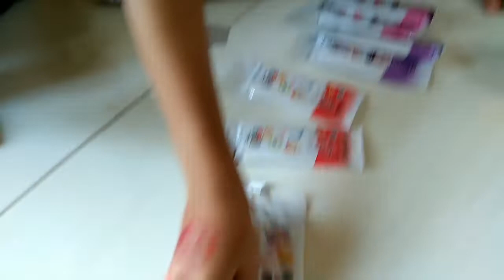Disney Tsum Tsum Jelly Gum 💚 Jelly enak manis rasa buah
Bellva mau icip icip jelly disney tsum tsum nih temen temen, rasanya enak lho manis, ada rasa apel, anggur sama leci. Bellva paling suka rasa leci enakkk